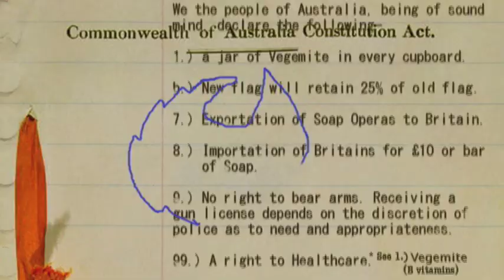Walkabouter'sGuide2.. Edmund Barton #3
What is Edmund Barton? Australia's first male Prime Minister akin to George Washington or something less exciting? Walkabouter's Guide to Australia. Canberra. WB Movie World. Botany Bay. Adventures of the Blue Car. Gruen Planet. Julia Gillard. Tony Abbott. Labor. Liberal. Bolt Report. Media Watch. Hamster Wheel.